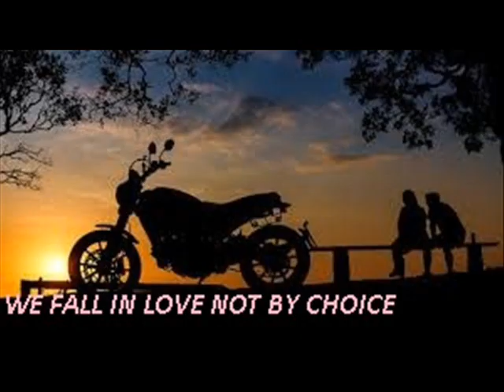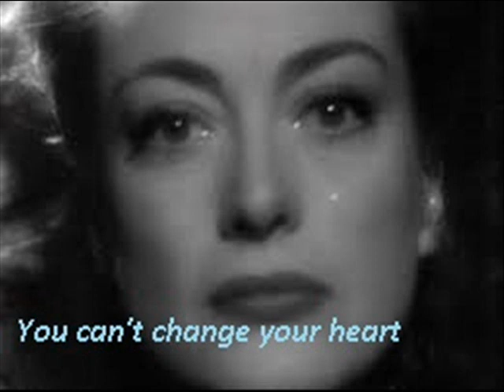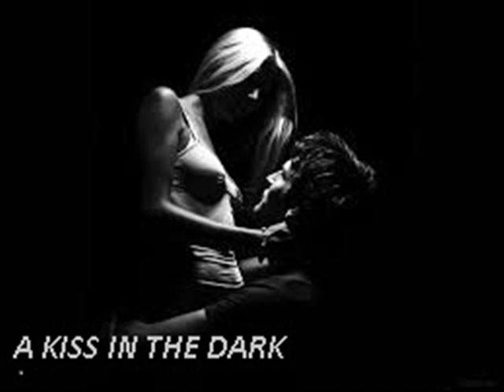Deep Blue Love